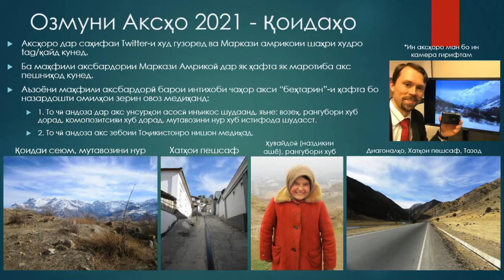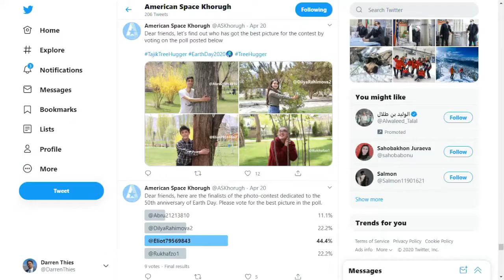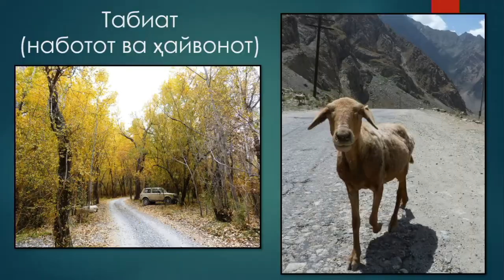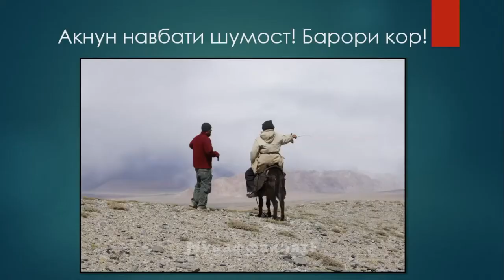Tajikistan Photo Contest 2021 Description and Rules - by U.S. Embassy Dushanbe and American Spaces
Дӯстон, хабари хуш!

Мо дар ҳамкорӣ бо ҳашт Маркази амрикоӣ дар Душанбе, Хуҷанд, Бохтар, Кӯлоб, Хоруғ, Исфара, Панҷакент ва Ғарм озмуни яксолаи аксҳоро барои соли 2021 эълон менамоем.

Пайравони Марказҳои амрикоӣ тавассути пурсишномае, ки дар Twitter нашр мегардад, ба акси писандомада овоз медиҳанд. Аксе, ки овози зиёдтар мегирад, дар саҳифаҳои иҷтимоии Сафорати Амрико нашр мешавад. Дар чор ҳафта як маротиба Сафорат аксҳои ғолибони ҳафтаҳои пешинаро нашр намуда, аз пайравонаш хоҳиш мекунад, ки ба онҳо овоз диҳанд.

Аксбардоре, ки акси беҳтарини моҳро пешниҳод мекунад, бо камераи рақамӣ мукофотонида мешавад. Дар охири дувоздаҳ моҳ, ғолиби умумии озмун соҳиби камераи касбии DSLR мегардад.
Дар озмун танҳо аксбардорони ҳаваскор аз синну соли 13 метавонанд иштирок намоянд.

In cooperation with the eight American Spaces in Tajikistan, we are announcing the launch of a year-long photo contest for 2021. Amateur photographers are invited to join photography clubs of the American Spaces to participate, which will be held virtually.

Members of each photography club will vote to choose the four “best” photos of each week, taking into account the certain factors. Followers of the American Spaces will vote for the favorite photo through a poll published on Twitter. The photo that gets the most votes will be posted on the U.S. Embassy’s social media pages. Once every four weeks, the Embassy will publish photos of the winners of previous weeks and ask followers to vote on them.

The photographer who submits the winning photo of the month will be rewarded with a digital camera. At the end of twelve months, the overall winner of the competition will receive a professional DSLR camera.
Only amateur photographers from the age of 13 can take part in the competition.